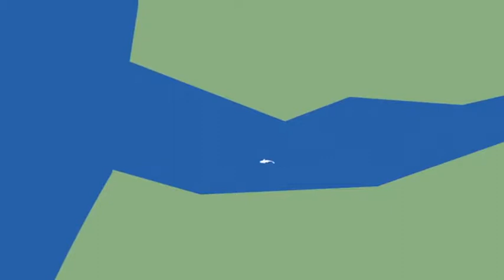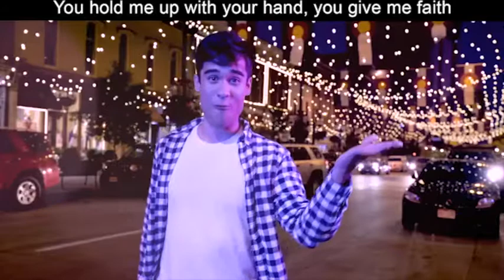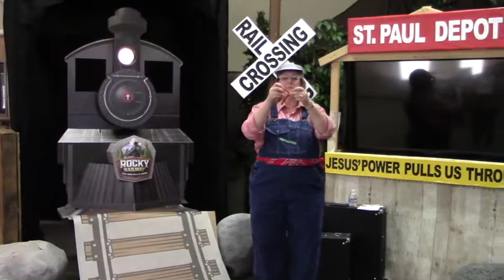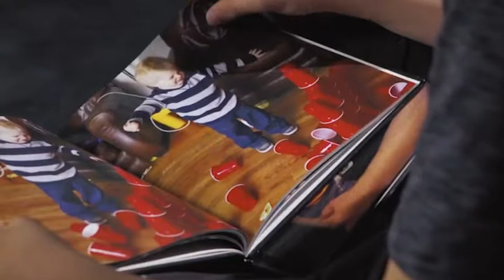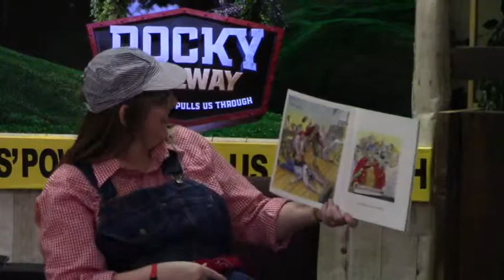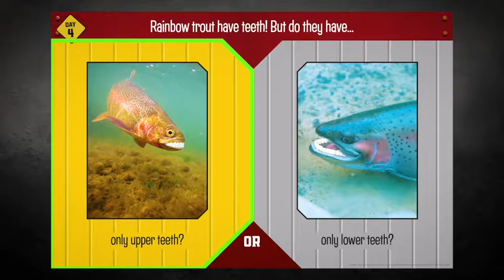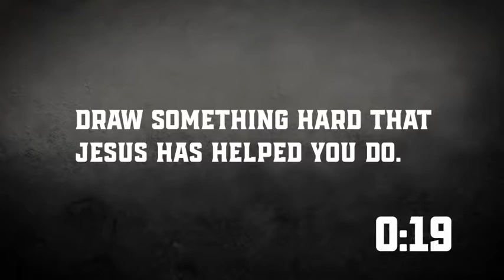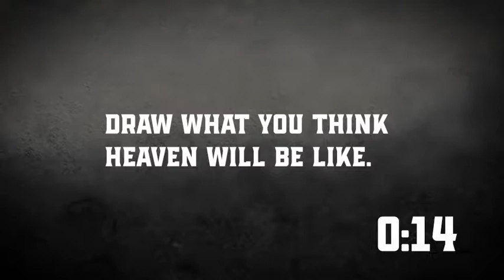VBS - Rocky Railway - Day4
Vacation Bible School - 2020 - Rocky Railway
St Paul Lutheran Church
Plano, TX